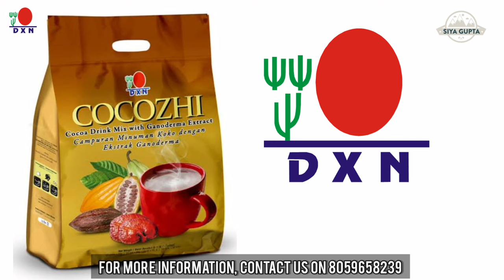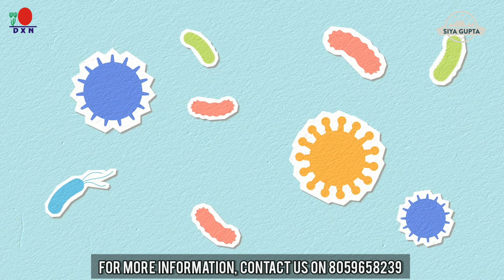बच्चों के लिए सेहत भरा तोफा | BENEFITS OF DXN COCOZHI IN HINDI